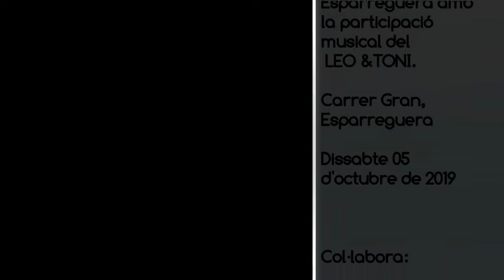ESPARREGUERA TV. El Leo i el Toni en una nova jornada de Música al Carrer Gran d'Esparreguera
Fem Gran
Jornada de "Música al Carrer" amb la participació del Leo &Toni.

Carrer Gran, Esparreguera.
Dissabte 05 d'octubre de 2019.

Col·labora:
- Ajuntament d'Esparreguera
- Diputació de Barcelona
- Associació Esparreguera Comerç